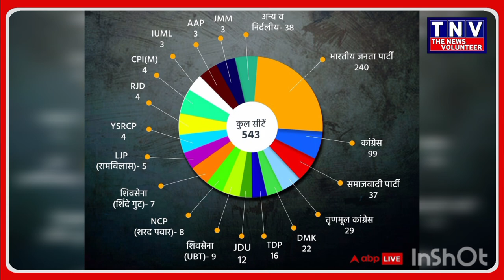Narendra Modi लेंगे तीसरी बार प्रधानमन्त्री पद की शपथ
NDA रहा एकजुट नरेंद्र मोदी के चेहरे पर सहमति बनी तीसरी बार लेंगे पीएम पद की शपथ|